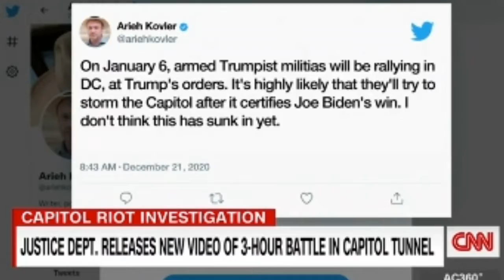Analyst's tweets tow weeks before jan.6 riot go viral। Daily reminder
Analyst's tweets tow weeks before jan.6 riot go viral

Arieh kovler,an extremism analyst, predicted the January 6 insurrection in a series of tweets tow weeks before the riot